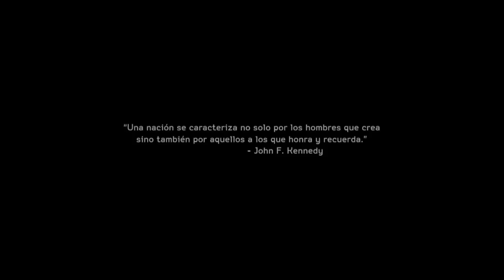Medal of Honor Warfighter EP.1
¿¿¿¡¡¡ QUIERES SER PARTNER !!!???

Aquí os dejo el primer capítulo del Medal of Honor Warfighter.Os traeré toda la campaña así que espero que os guste.